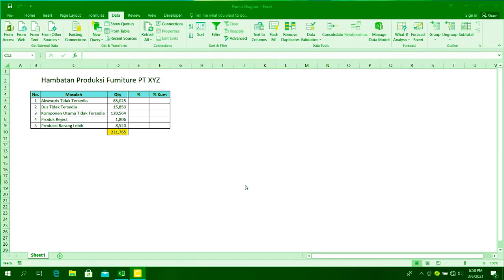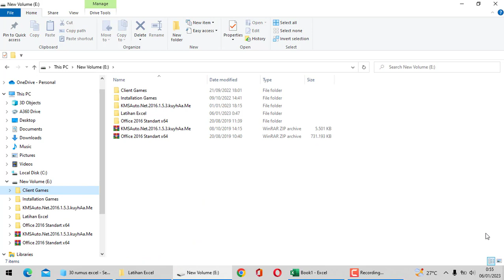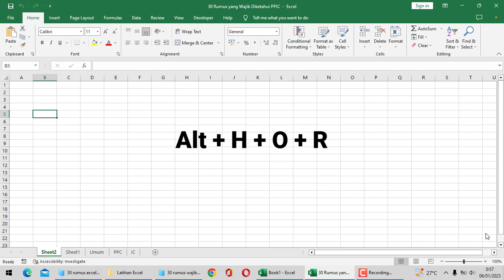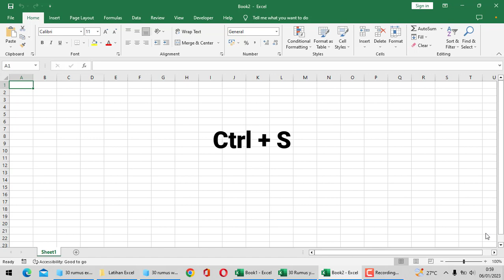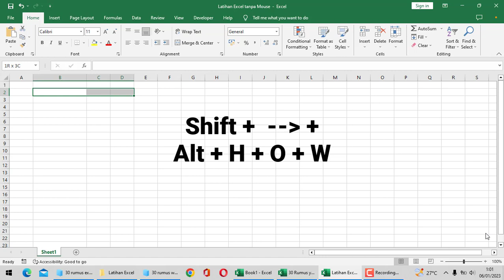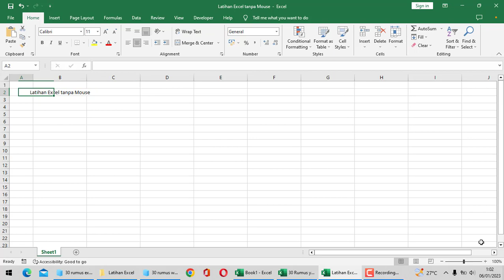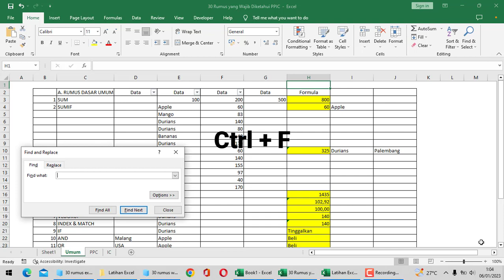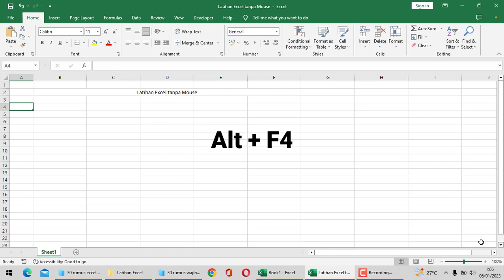Excel Challenge | Tetap Bekerja Meskipun Tanpa Mouse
Pada video ini saya membuat tantangan untuk diri saya sendiri, yaitu apakah Excel tetap dapat dikerjakan meskipun tidak menggunakan mouse, jawabannya ternyata bisa. Saya menjelaskan beberapa fungsi yang seolah-olah tidak bisa dikerjakan, namun ternyata ada shortcut yang membuat kita tetap mampu bekerja dengan Excel tanpa menggunakan mouse. Berikut beberapa langkah agar tetap dapat bekerja dengan Excel tanpa mouse:

1. Memulai dan melakukan pencarian: Windows + R 01:08
2. Pindah list untuk pencarian: Tab 01:52
3. Mencari File: Ctrl + F 02:57
4. Membuka Sheet baru: Shift + F11 03:59
5. Mengubah nama sheet: Alt + H + O + R 04:18
6. Pindah sheet: Ctrl + Page Down/Up 05:03
7. Menghapus sheet: Alt + E + L 05:32
8. Membuka file excel baru: Ctrl + N 05:53
9. Menyimpan File: Ctrl + S 06:09
10. Mengatur lebar kolom: Alt + H + O + W 07:52
11. Mengatur lebar beberapa kolom: Shift + right arrow + Alt + H + O + W 08:18
12. Menengahkan text: Alt + H + AC 09:13
13. Menengahkan text beberapa kolom: Shift + right arrow + Ctrl + 1 + Tab (center accross selection) 09:45
14. Pindah File Excel yang Aktif: Alt + Tab 10:52
15. Mencari text: Ctrl + F 11:50
16. Format garis sel: Ctrl + 1 + Tab (format borders) 12:36
17. Undo: Ctrl + Z 13:25
18. Closed File: Alt + F4 13:58

Jika ada pertanyaan seputar Excel, Word, dan Google Sheet, silahkan ditulis di kolom komentar. Insya Allah akan dibahas pada video berikutnya.
Wassalamu'alaikumm Warohmatullahi Wabarokatuh